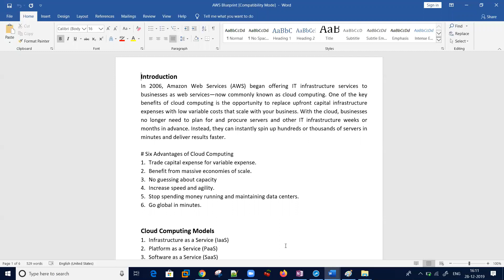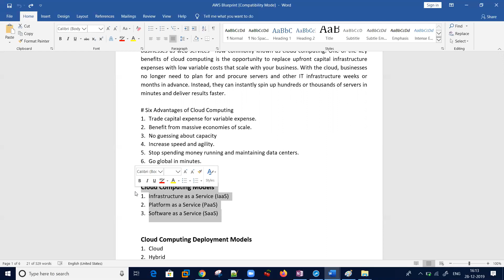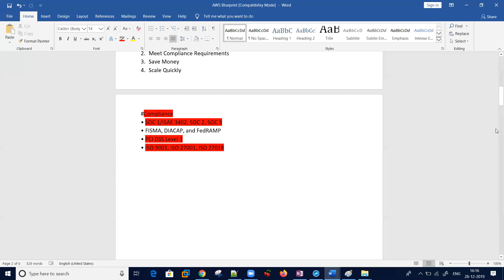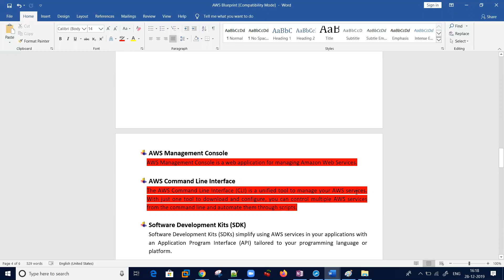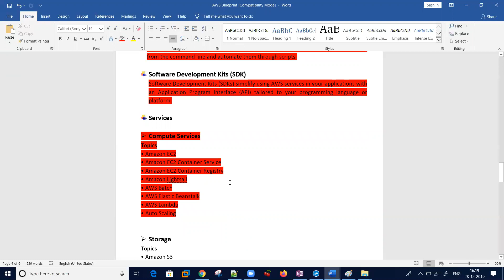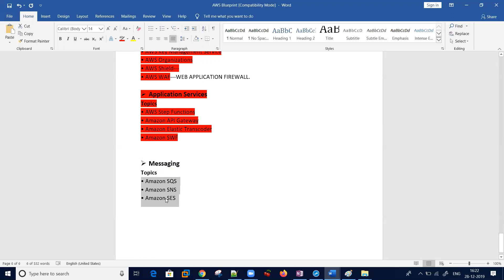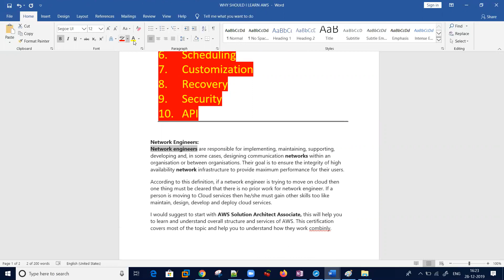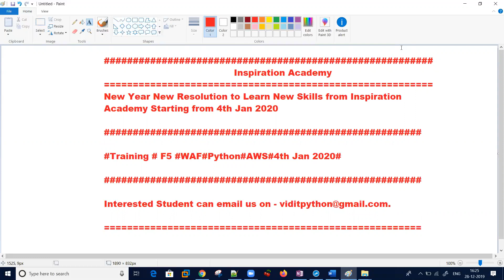New YEAR 2020####################Training # F5 WAF Python AWS 4th Jan 2020#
In this F5 Ltm interview question and answer series, I am talking about many questions such as what is the difference between node and pool, what is snat in f5, what is one connect, types of virtual servers in f5, and many more So, watch this series till the end and clear your doubts.

✨Tags✨

✨Hashtags✨